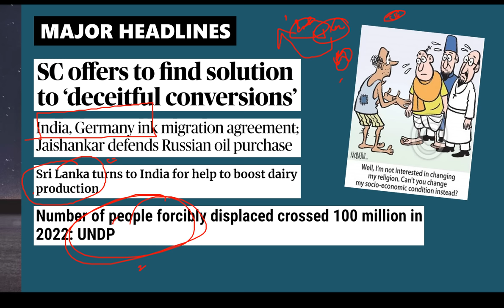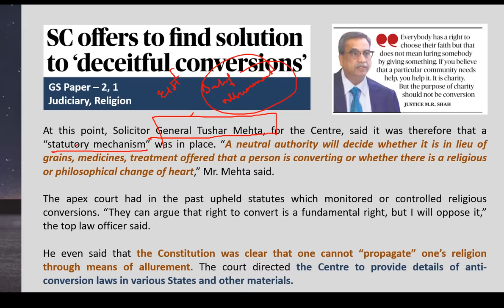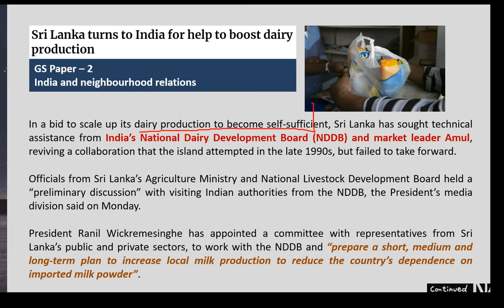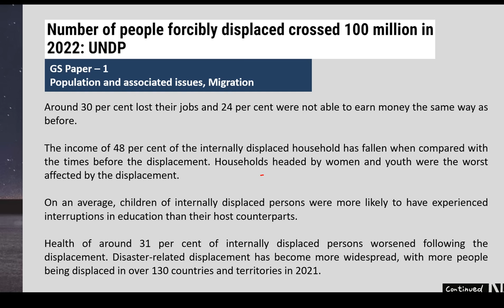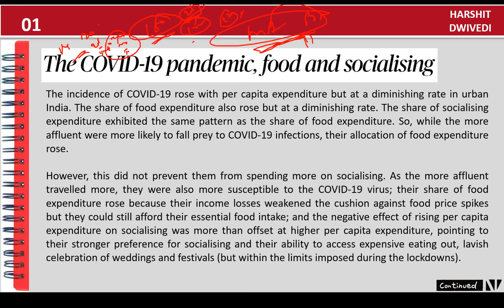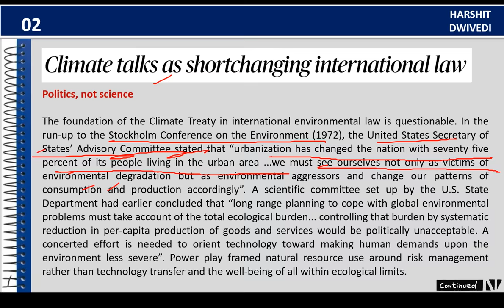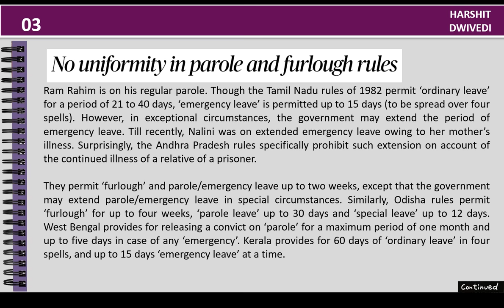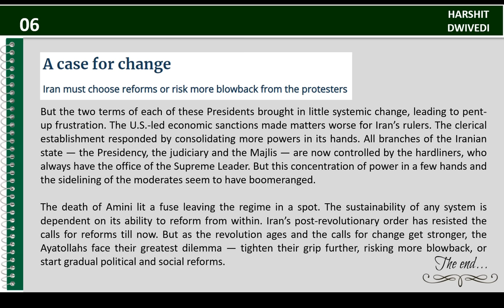6th December 2022-The Hindu Editorial Analysis+Daily Current Affair/News Analysis by Harshit Dwivedi